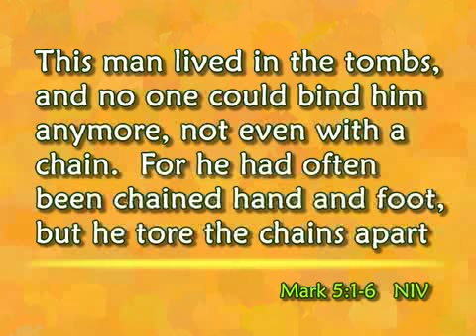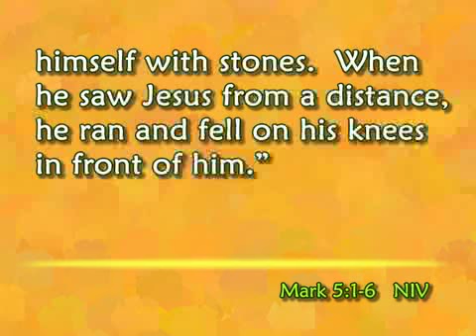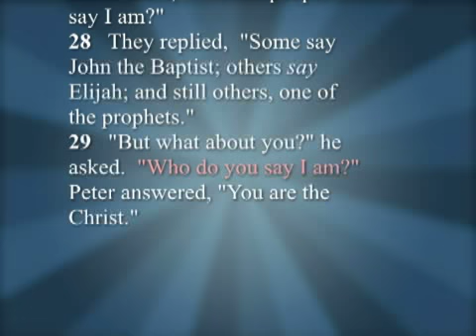Speaking of Life -- Jesus Is Coming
In Mark's story, the only reason Jesus crossed the stormy Sea of Galilee that evening was to deliver one man from his bondage